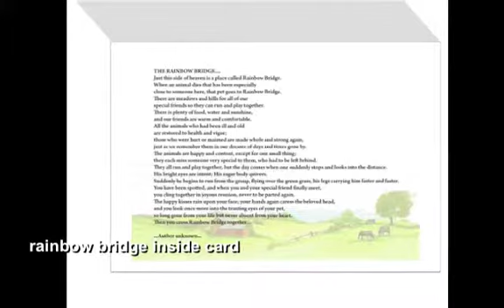mastiff dogdaze movie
beautifully done mastiff photos and airbrushed paintings especially for the mastiff dog owners and breeders